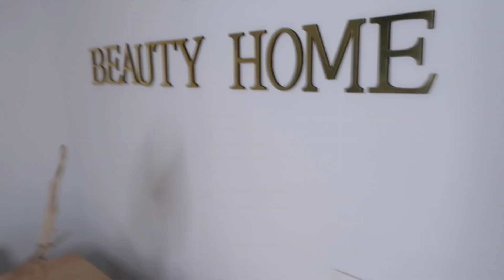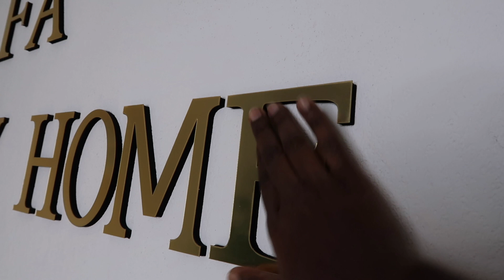ROOM TOUR NAIL 2 I 2023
🎥 Regardez la vidéo en 1080p 💋

On se retrouve pour un nouveau room tour nails.

Voici les liens :

Lampes pour Gel-x

Code parrainage Booksy : Tu devrais essayer Booksy ! Ce logiciel me simplifie la vie au quotidien. RDV en ligne, opérations marketing, gestion… Utilise mon code QVZKN8U2 pour bénéficier de 49€ de réduction en t’inscrivant